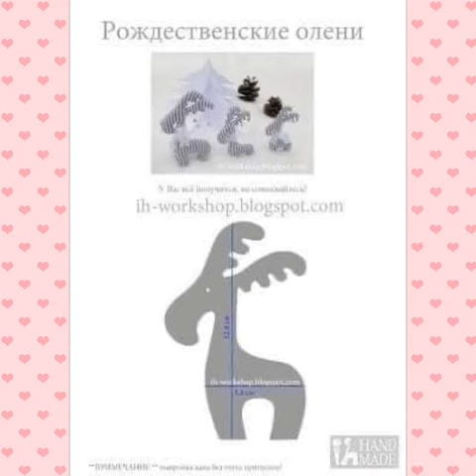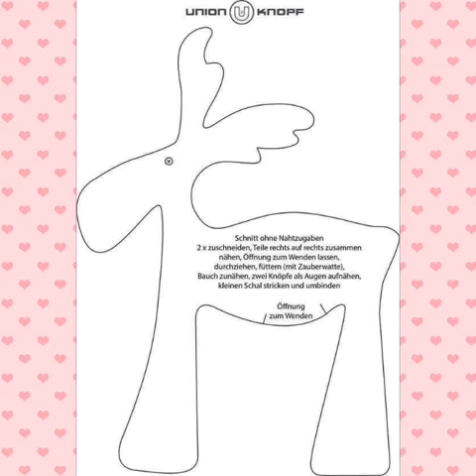Bellissimo, in feltro, per il Natale, e semplice da fare-Fa si tu un ren din feltru, decorul ideal